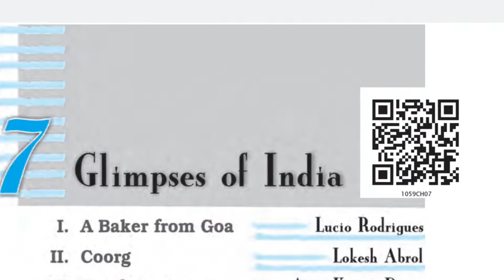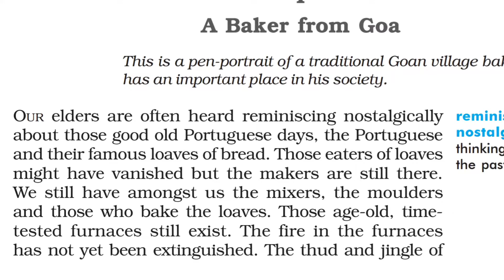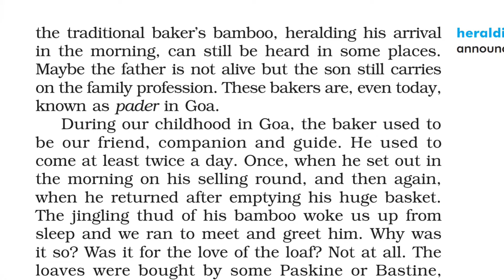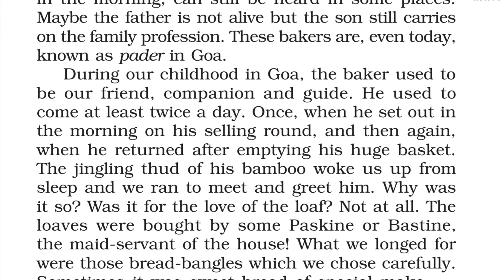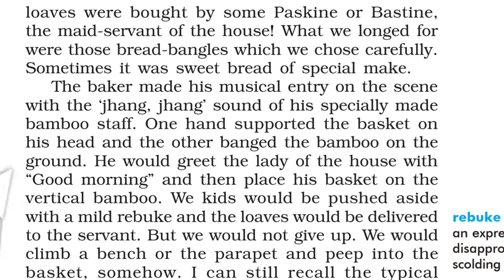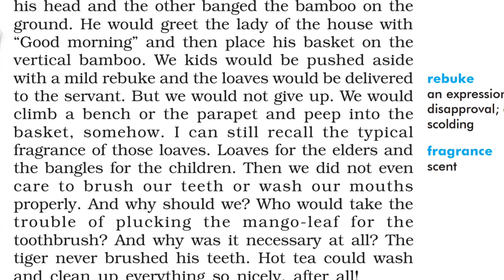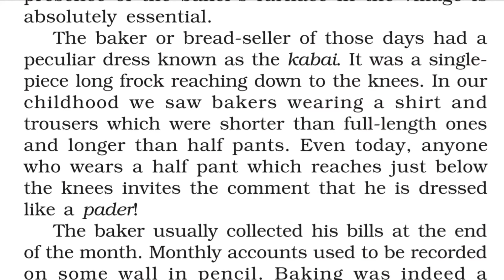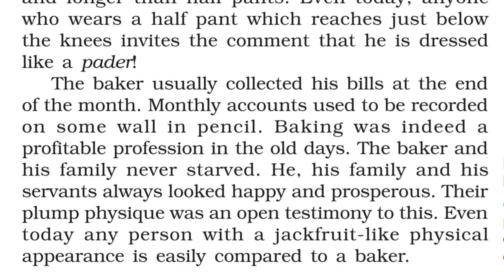A Baker From Goa- Glimpses of India in Tamil CBSE Class 10 First Flight Line by Line Explanation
Glimpses of India gives us an insight of the real India and its people
This video is explains the first story in this chapter " A Baker From Goa " written by Lucio Roderigues

Please Visit Our Other Channels